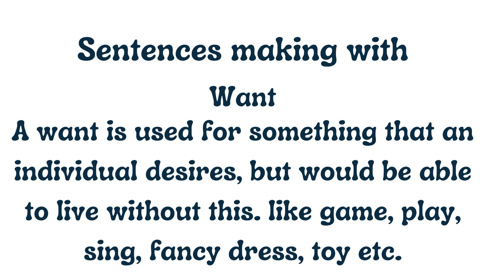Let's read | Everyday English Sentences | Listen and Practice English | Fun Learning|esl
I want sentences
Sentences making with want

The verb "to want" is used to express a desire, wish, or intention to have or do something.
Here are some common meanings and uses of the verb "to want".

Tip to memorize more easily: REPEAT ALOUD.
Speak the sentence aloud multiple times. Repetition helps in retaining information and improves pronunciation. Pay attention to the rhythm, stress, and intonation while speaking the sentence.
Useful phrases and sentences in English
to want in sentences
I want sentences
I want to sentences
reading english for grade1
 reading english for kinder
 basic english
 sentences starting I want
 english
 listen and practice
Let's read | Everyday English Sentences | Listen and Practice English | Fun Learning

Hi guys if you want to speak fluent English you must daily do practice to speak English you should also try to listen read and speak English by doing this it will be so easy for you to learn, understand and speak English
What are Table Manners for Kìds? | |0.. 3

Four Timetable Learning kidslearning.

Action Words for Kidsl Learning Verbsl En..

The IPL is a festival of cricket ICartoon.

Action Verbs | Daily Life English Vocabul..

Learning about JOBSIJobs and Professio..

Opposite Words for kid with pictures | 10...

Our community helpers for kid Il People w..

First Step Spoken English - Your Dìgital.

Fruits Names I Fruits Introduction | Fruit..

Secondary Colors Il Green Orange Violet Il.

GOOD MANNERS I KIDS LEARNING BASIC...
MANNERS

cbles Nate

YARD

1g is Caring

MannersSharine

RoutinesO

Put in oa appropriate posItion

BE KINDAND GOOD

Daily Routine and Activities | Learn Engli.

SNKG GA CH I Respect Your Grandparent.

T

Good manners or habits// For kids.

Peter's Enchanted Adventures: A Tale of...

Vegetables For kids/Negetables/ukg evs...

House kids vocabuloary

Rainy Day Tales: Jack and Liy's Indoor A.

Sharing is Caring |Stories for kids | Joy Ki.

Prepositions of place for kids - English g.

Good Manners | Good Habits I Good Manne.

The Best Daily Routines for Kids | Buildin.

How to be Kind and Good Person | |0 Way.
My Classroom - Things Inside the Classr...

DAYDREAMING AT SCHOOL I Improve .

opposite words for kids with pictures.

Match the following in English

"Fun and Engaging 10 Daily Vocabulary C.

Daily use English auestion answers I Eng..

Domestic Arnimals And Birds

Learn Human Bocy Parts I Fun Learning.

Holi - Festival of colors 1 Stories for kids..

FLowers Name

Safety Rules for children

Happy Womens days I March &

MY MOTHER ESSAY// Simple essay on my...

Key Highlights:
basic english
english
engis
read
learn
speak
Listen and practice
Action verbs
Beginners vocabulary
English speaking
English words
Daily use english sentences
Learn and practice grammar
Learn and practice present continuous tense
Daily use English words
Learn English
Action Words
intermediate english
english speaking practice
esl
verbal communication skills